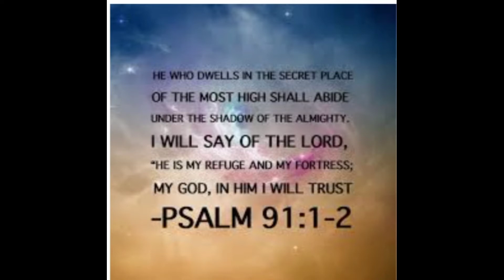PEOPLE NEED THE LORD / LET'S PRAY FOR THE PHILIPPINES